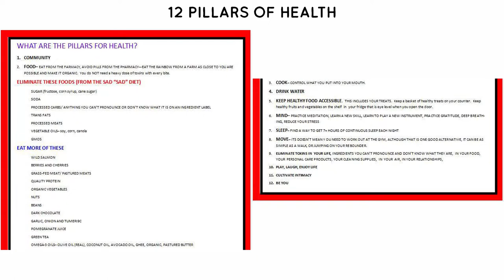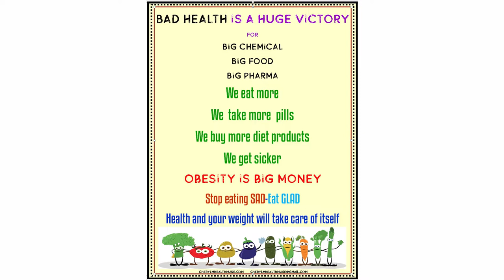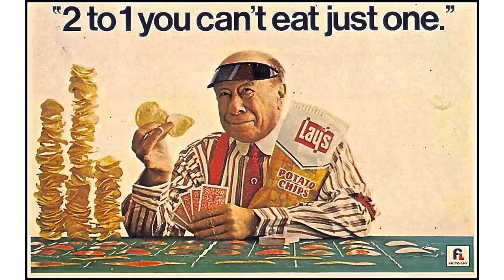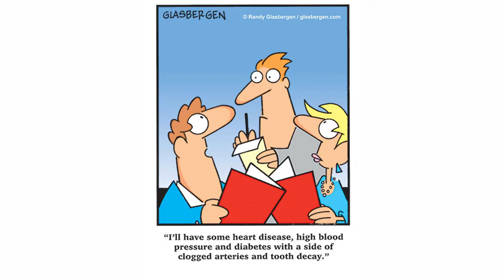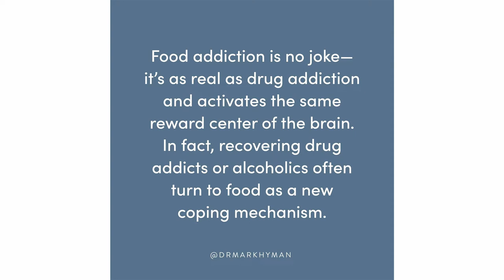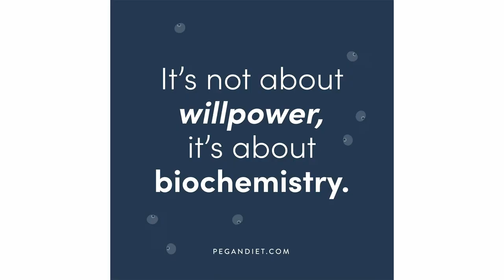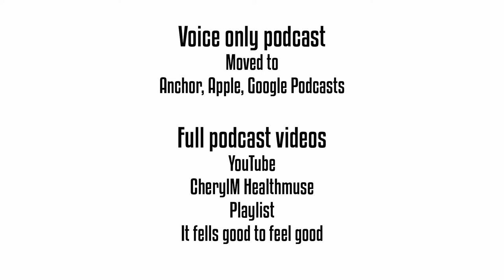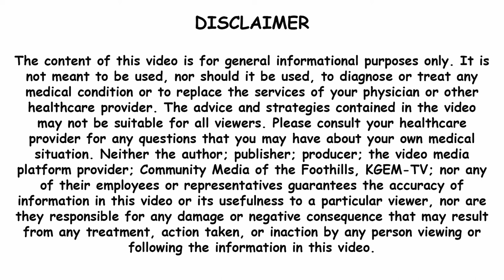Episode 44 - The Food Industry Has Changed How We Eat, Learn to Eat for Your Health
Episode Description
You need to understand some hard truths about what Big Food, Big Ag, and Big Pharma are doing to our health.
Processed food and fast food are brought to us by Phillip Morris, who at one point owned Kraft, General Foods, Nestle, and Nabisco, and even though they sold off that division, they still control 94% of the voting rights of the Food Corporations. Cigarettes anyone?
They don't care about your health. They care about their profits. So it's BIG MONEY to keep you Fat and to make you sick. It is a perfect storm.
You are addicted all over again.

Long Description
This will be my last podcast on Voice America.tv. So I decided to highlight my main mission: to inspire you to change how you and your family eat. I want to change the way America eats.
You need to understand some hard truths about what Big Food, Big Ag, and Big Pharma are doing to our health. Big Food, Big Ag and Big Pharm have all been lying to us, and they are so into making a profit that they are doing things that, unless we take back our control, will continue to make us sick.
We are 37th in the world with health. The latest data from America has revealed that over 73% of US adults are overweight or obese. Of those, 42% of American adults had obesity, and 10% were severely obese, while another 30.7% were overweight
Our overweight status is closely associated with heart disease, stroke, type 2 diabetes, certain types of cancer, autoimmune disease, liver disease, dementia, and premature death. And even with this knowledge, many Americans are regularly lured in by food designed to be hard to resist.
A recent human prospective study showed that 88% of adult Americans are metabolically "unfit." And Ben Bikman, Ph.D., a Utah professor and a leading metabolic scientist, knows the culprit.
"It's simply our diet," said Bikman. "We're eating the wrong kinds of foods in the wrong quantities, making us not only fatter but sicker."
It's BIG MONEY to keep you Fat and to make you sick. It is a perfect storm.
You are addicted all over again with every bite of processed and fast food, including processed frozen foods and most restaurant foods which they buy in little baggies, zap, and then arrange on your plate.
I want to share. Like the famous quote, once I committed to doing the podcast, the Universe pulled out all the stops to support me and make the show a reality.
First, I want to thank David Palomares and his team at KGEM TV, the community TV station in my hometown of Monrovia, CA, for approaching me to utilize their studio for filming. David and his team, headed by his technical wizard Chris Lutein, filmed all my solo podcasts and then taught my husband John how to produce them to run on RHG TV/VoiceAmerica.tv.
I am so grateful to the entire team for their dedication and professionalism in helping me create my show. They then broadcasted my shows to my local community on KMAC, their sister station, and sharing my health information with my local community has been a joy.
I found great joy in doing interviews for my Tell Me Your Story segments and have interviewed remarkable people on my show.
My goal for my entire show has been to show people that they have more power over their health than they might have realized.
I also thank Rebecca Gruyter Hall and Jenn Sebastian of RHG TV for hosting my show and for all of their support. Rebecca believed in my show from the beginning, and Jenn ensured that all of the technical aspects of running a podcast ran smoothly. And as fate would have it, the week my show began, RHG network merged with VoiceAmerica.tv, so my show reached a much broader audience.
Then the Universe stepped in once more. I was invited to be a guest on a podcast from Nigeria and met the wonderful, talented Toluwanimi Balogun. Not only was it a pleasure to be on Tolu's Work From Home podcast, but I also found him delightful and hired him to stream my podcast to all the other main podcast channels automatically. As a result, my podcast was broadcasted not only to the 70 channels that Voice America reached but my shows also to be heard on Apple, Google, Castbox, Stitcher, IHeart Radio, Radio Public, Overcast, Speak-up Radio, and more.
I was not knowledgeable about health until I decided I did not want a life of pain and pills, and I was not going to live out the rest of my life in bed. If I could learn holistic ways to reverse my pain, others could also.